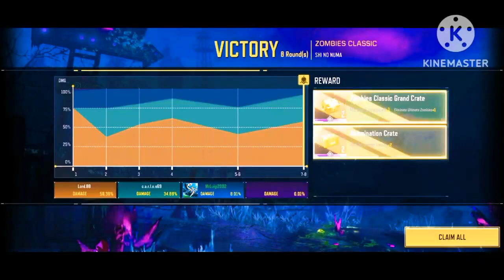Operation Heavy Metal | Call Of Duty: Mobile - DarkLuigiProGamingYT